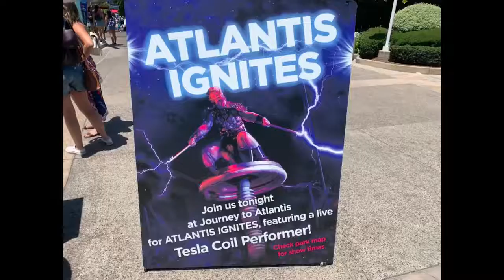Cousin party In San Diego July 2019